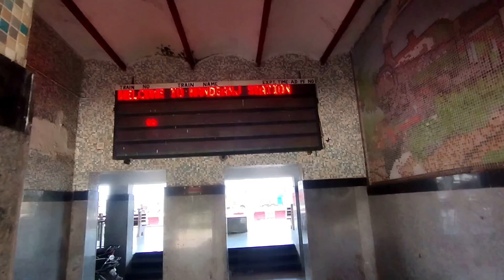Nandganj Rly Station: Latest Updates & Amenities Overview | नंदगंज स्टेशन: वर्तमान स्थिति और सेवाएँ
In this video, we take you through the current situation of Nandganj Railway Station, highlighting the available facilities and services. From platform conditions to passenger amenities, we'll cover everything you need to know if you're planning to visit or travel through this station.

GPay UPI ID: rajriyasoni-18@oksbi

Video Intro and Outro Editor:

AMAN PANDEY –

About Ghazipur City:

Ghazipur City (GCT) lies in the North Eastern Railway Zone (NER), Gorakhpur under the Varanasi division. The station is directly connected to Delhi, Mumbai, Chennai, Surat, Agra, Bhopal, Jammu, Asansol, Patna Junction, Lucknow, Amritsar, Jabalpur, Guwahati, Kolkata, New Jalpaiguri, Shri Mata Vaishno Devi Katra, Pathankot, and other major & important cities by routine trains. Ghazipur Railway Station will be strategically more important.

Currently, it has a double line railway route with electrification of the Prayagraj Jn-Varanasi Jn-Ghazipur City-Chhapra Jn Rail Route. Additionally, a new rail line from Mau Junction to Tarighat Station via Ghazipur City Station and a bridge on the Ganga River.

The railway station offers WiFi, rake handling, washing pit, loco maintenance, and other facilities. Ghazipur City is set to become one of the largest railway junctions in Eastern Uttar Pradesh.

ABOUT OUR CHANNEL:

RS INDIAN RAILWAYS is a railfan-based channel featuring Indian Railways videos. All video clips are shot via smartphone, primarily at Ghazipur, Uttar Pradesh.

This video is copyrighted to RS INDIAN RAILWAYS. Use of this video without permission is not allowed.